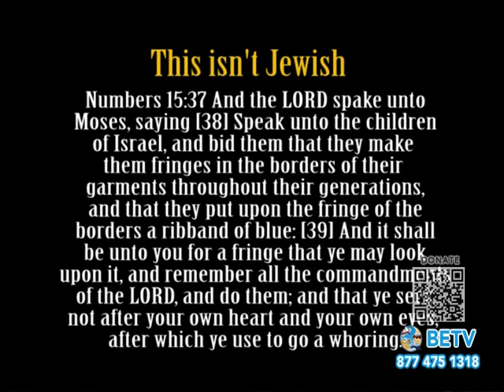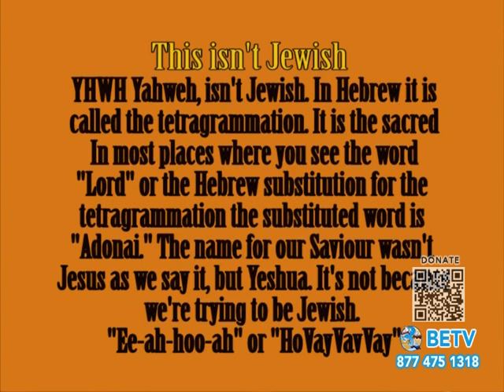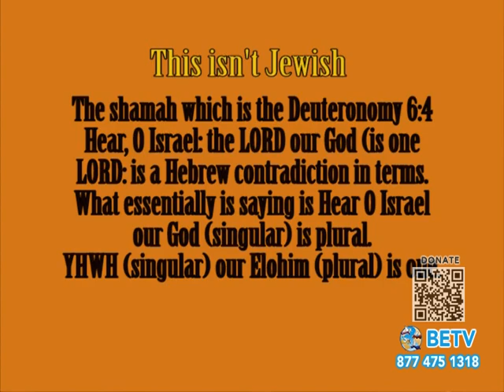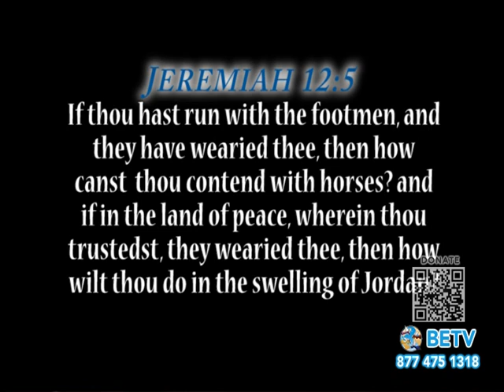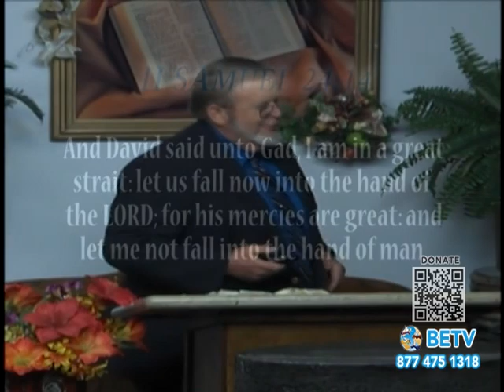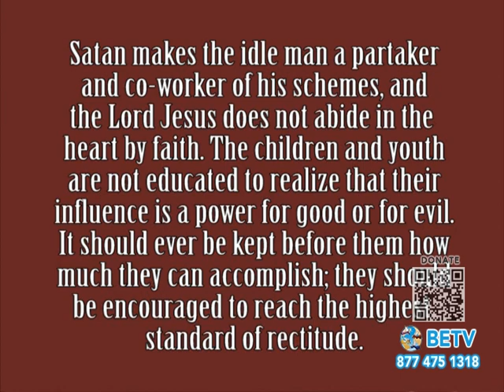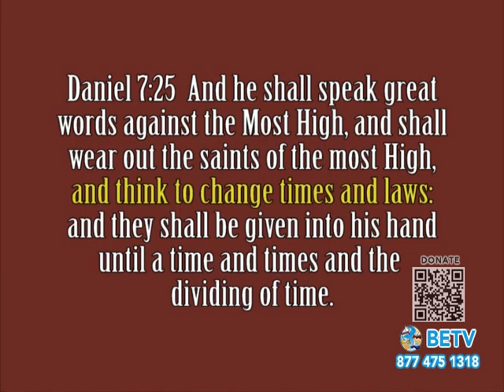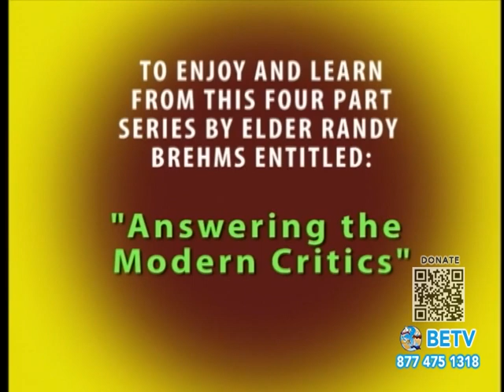Answering the New Critics 4 by Randy Brehms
Re Ron du Preez